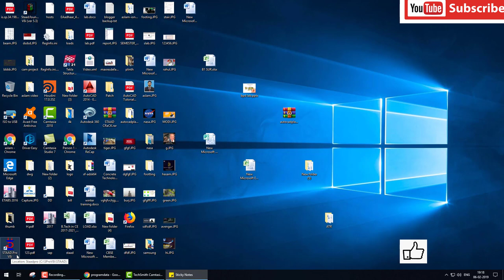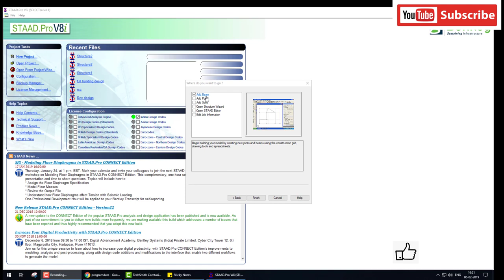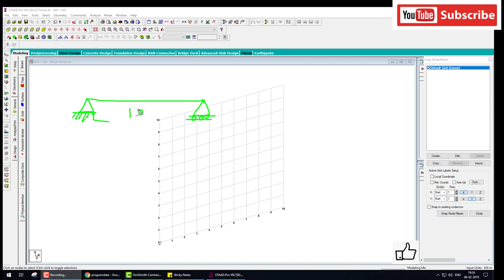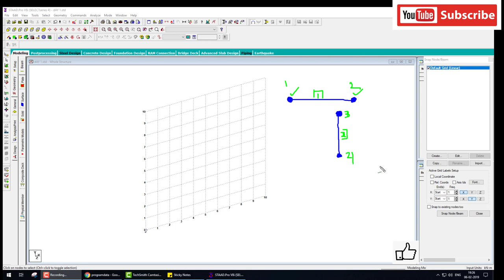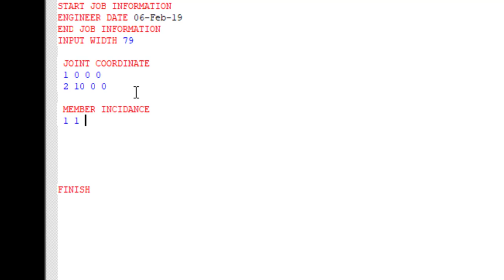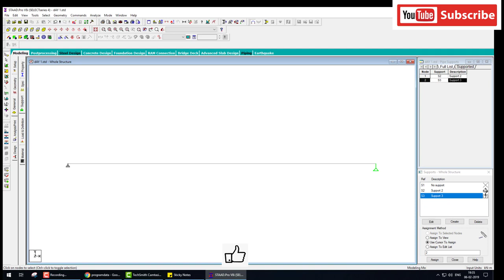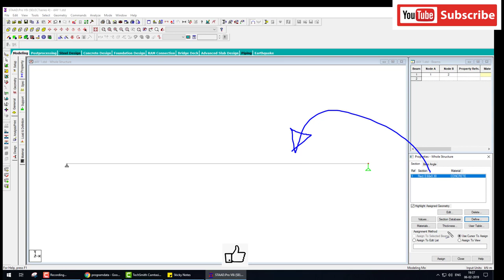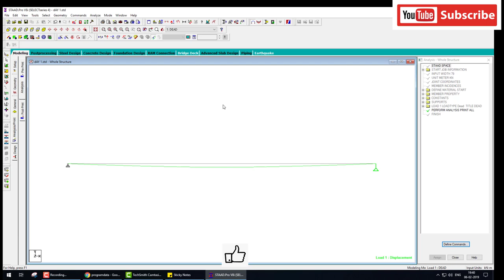Staad pro basic TO ADVANCE tutorial day 1 HINDI